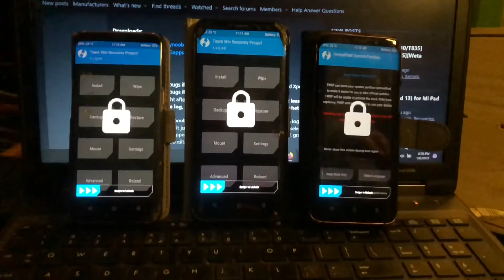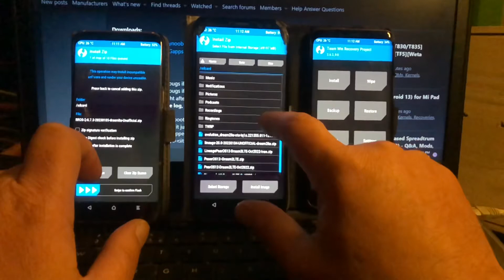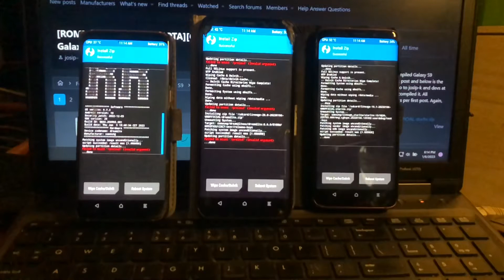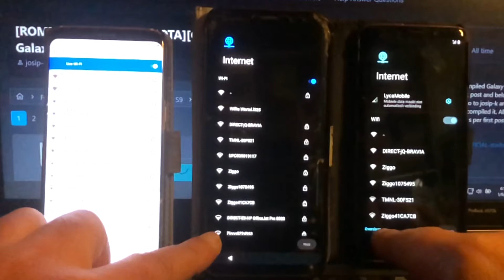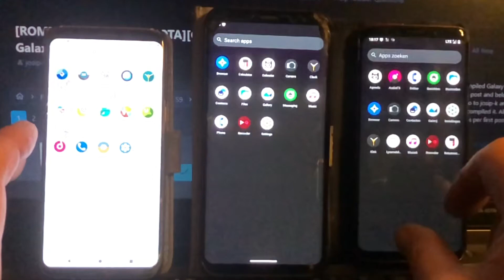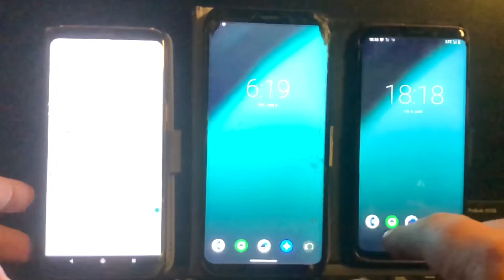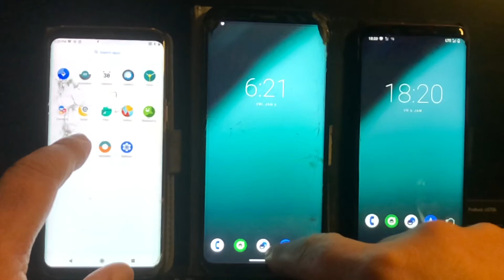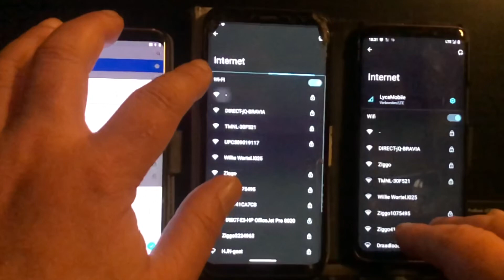The first A13/12/11 | 2023 Roms for Samsung S8 S8+ N8 & Bonus S9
Welcome again ..

In this video we take a look at the first released Android Roms for Samsung S9 Family and a Bonus S9 Rom for Starlte only

ROM 1
Ivan Meler is  a talented developer who had made a name for himself in the tech world with his custom ROMs for Android devices. He had spent countless hours tinkering with code and perfecting his creations, and he was always looking for new challenges to take on.

In 2020 / 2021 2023, Ivan decided to focus his attention on the Samsung S8, S8 Plus, and Note 8. These devices were still popular among Android enthusiasts, and Ivan knew that there was a demand for custom ROMs that would give users the latest and greatest features.

After months of hard work, Ivan finally released the first  ROMs for these devices. They included Android 11, 12, and 13, and were packed with new features and improvement powered by LineageOS

For LineageOS 18.1 and 19.1 search the XDA

ROM 2

a special ROM for the Samsung S8 S8 Plus and Note called Resurrection 10, developed by a fellow developer named Freeze24. This ROM is known for its stability and performance, and it quickly gained a loyal following among Android users.

ROM 3

A Compiled rom released today

thisisludachris said:
For anyone interested, I compiled Galaxy S9 (starlte) as per josip-k's first post and below is the updated result. All errors/issues please report as per first post. Again, all I did was compiled it.

So there yall go , some nice roms we will show
in the  tripple installation ..

Many thanks developeurs and Compilateurs , great Job as usual

and leave your test results or appreciation behind..
We will remember you as the Ones :)

(c)2022